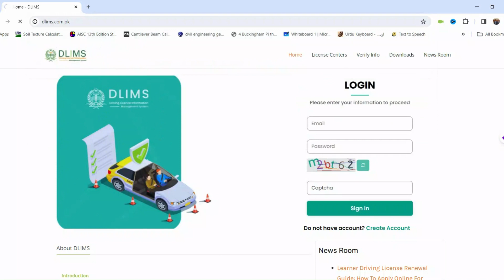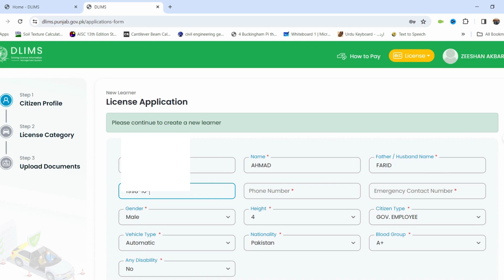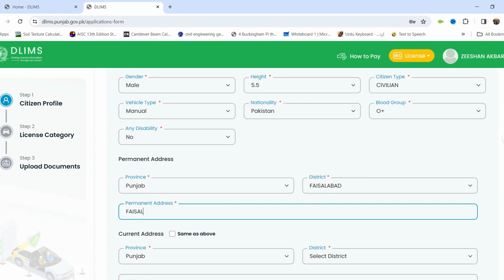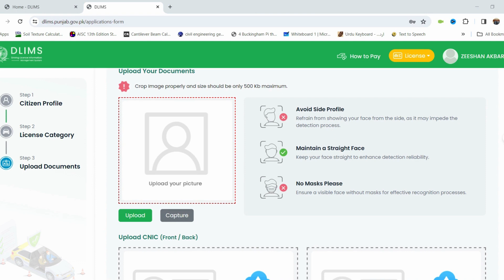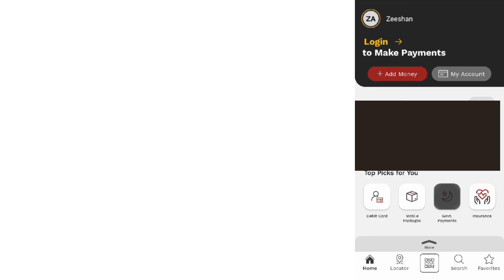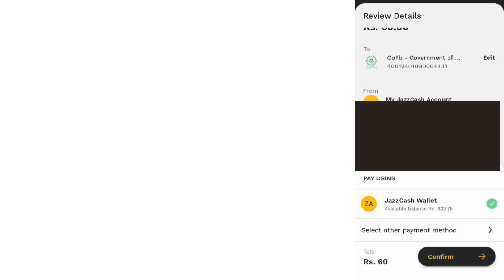How to Get an Online Driving License in Punjab | Step-by-Step Guide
In this video, we explain how to apply for a driving license online in Punjab through the official Traffic Police Punjab portal. Whether you're looking for a learner’s license, permanent license, or renewal, this step-by-step guide will help you easily get your driving license online.
🔹 Topics Covered in This Video:
✅ How to Apply for an Online Driving License in Punjab
✅ How to Get a Learner’s License Online
✅ Driving License Renewal Process
✅ Traffic Police Punjab License Portal
✅ Required Documents for Online Driving License
✅ How to Check Driving License Status Online

This video covers getting your driving learner permit online within 5 minutes.
Don't wait grab the opportunity.